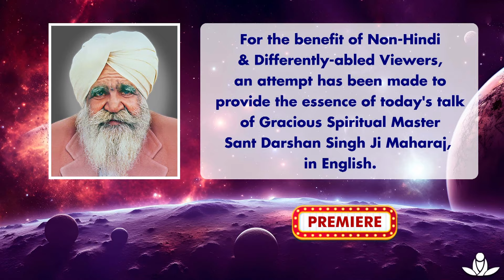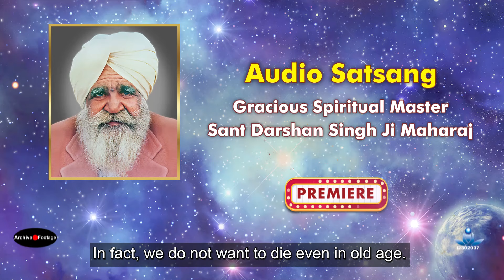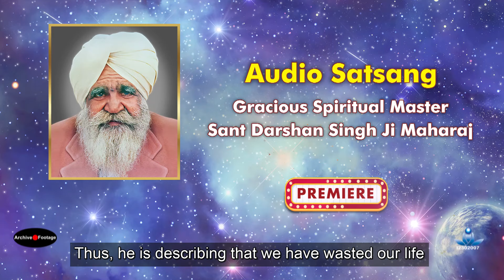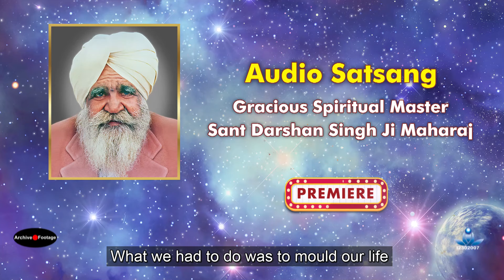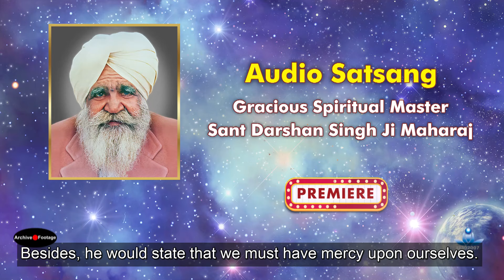Satsang By Gracious Master Sant Darshan Singh Ji Maharaj - June 26, 2024